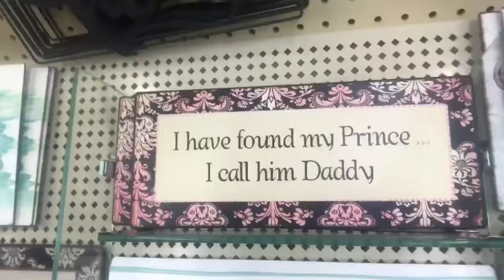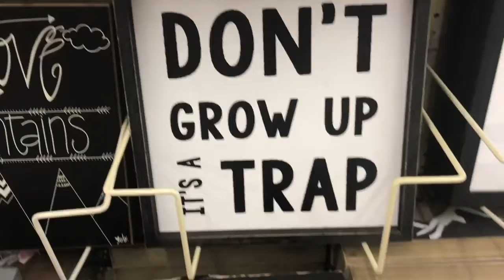Hobby Lobby shenanigans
HEY EVERYONE ! Enjoy my crazy shenanigans at hobby lobby lol . Sorry Cj wasn’t in this video this was literally right before I went to work but he will definitely be in the videos to come 😍 Please like and turn on those notifications to see when I upload next 🤔